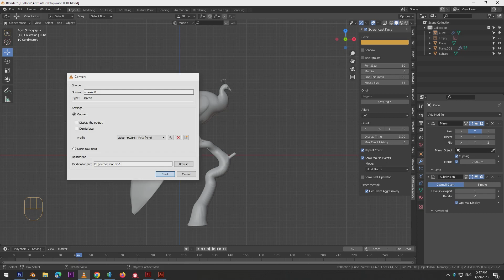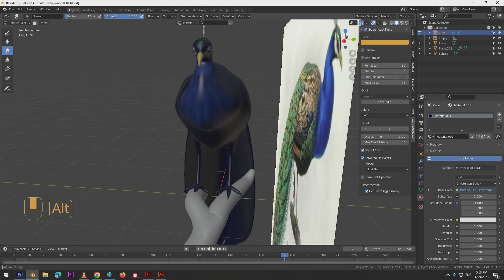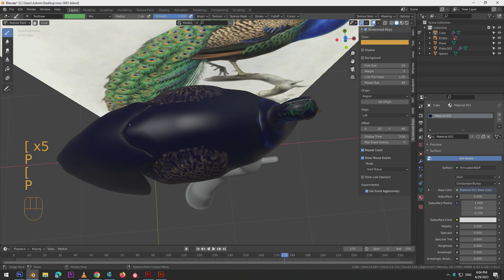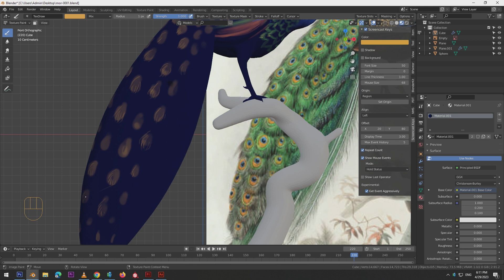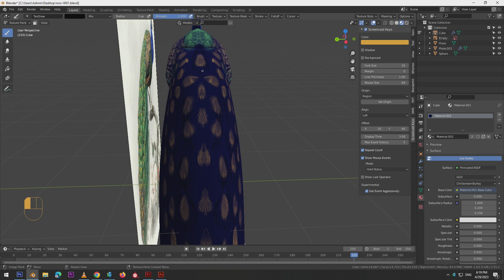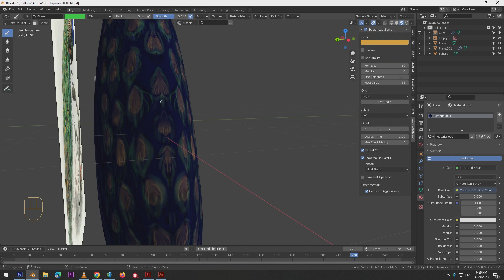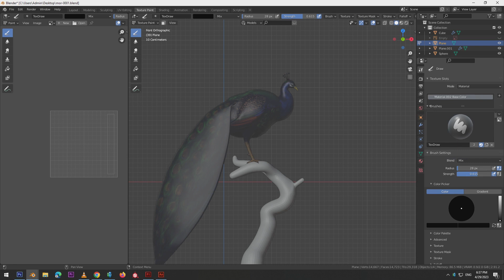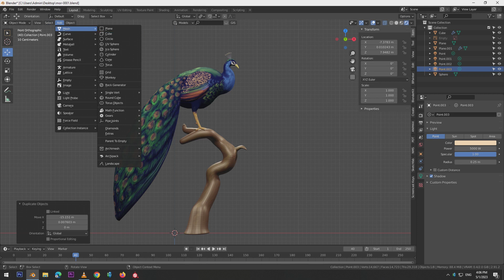Easy low poly peacock texture in blender.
If you support me then I will keep making new videos please support me.